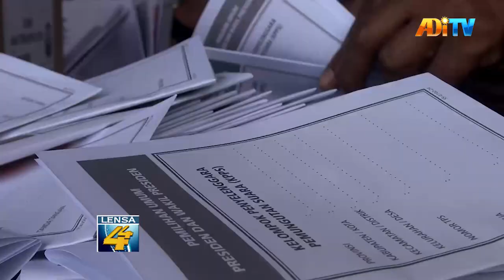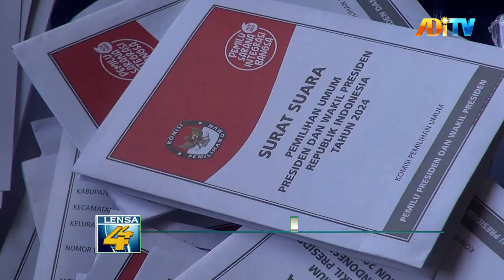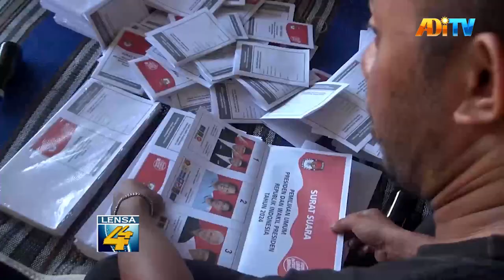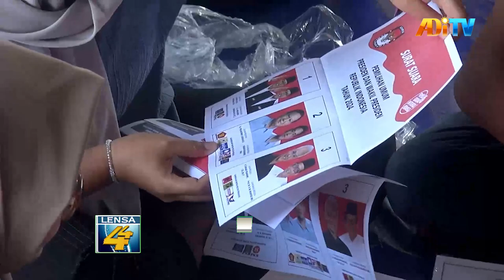KERAHKAN 80 PETUGAS, KPU BANTUL MULAI TAHAPAN SORTIR DAN LIPAT SURAT SUARA